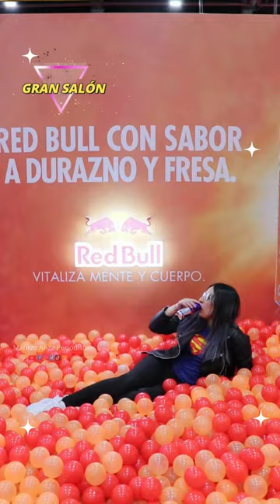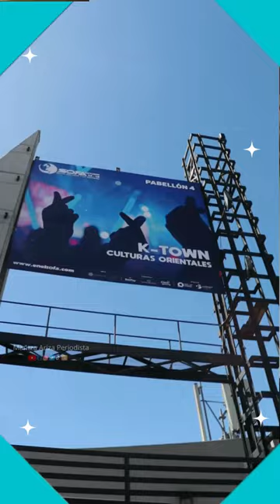🎮 SOFA 2023 Recorrido por los pabellones ¿Qué novedades trae?🦸🏻‍♀️💥Salón del Ocio y la fantasía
¿Vale la pena ir a SOFA? Bogotá recibió en su decimocuarta edición al Salón del Ocio y la Fantasía, para sorprender a las comunidades fanáticas de los videojuegos, juegos de roles, comic, anime, manga y demás aficiones del ocio y el tiempo libre. Durante los cinco días de este encuentro cultural, se espera alcanzar la visita de más de 200.000 personas.